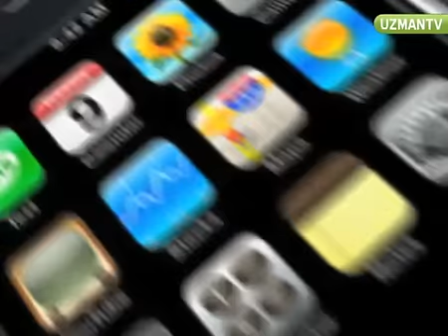iPhone 4S'e nasıl müzik yüklenir?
iPhone 4S hakkında merak ettikleriniz... iPhone 4S nedir? Ne zaman piyasaya çıktı? Nasıl bir işletim sistemi kullanıyor? iPhone 4S'in teknik özellikleri nelerdir? Cihazin büyüklüğü, ağırlığı ve kalınlığı nedir? Hangi işletim sistemi kullanılıyor? İşlemcisi nasıl? İşlemcisi iPhone 4S'e hangi yetenekleri kazandırıyor?